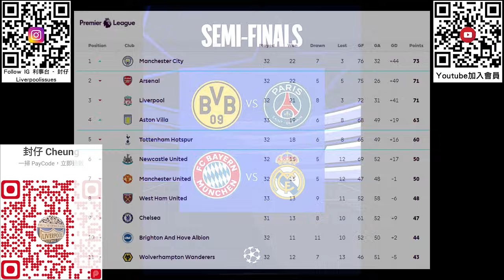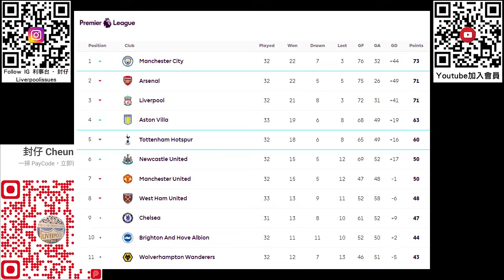歐霸未創奇蹟八強出局 – 沙拿早段入12碼卻錯失單刀 X 下半場毫無戰意後場猜波等完場【利事賽後評】(20240419)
歐霸八強次回合作客面對阿特蘭大，在首回合已經落後三球之下，大家都心裡明白今場要反勝晉級難度非常大，所以不求奇蹟，但求反底已經是大家的合理期望。
而今場開初曾經給予大家一絲希望，早早打開紀錄，但及後未有延續下去，下半場更陷入一個無法進攻的困局，最終雖羸下次回合及零失球，亦意料之內的出局，但表現上無辦法說服利迷們接受。

0:11 前言
1:03 出場陣容
1:41 比月費都要搵link的觀賽體驗
3:04 上半場早早入球表現不俗
5:45 下半場卻缺乏鬥志等完場
9:58 破解全場人盯人有力但無心
15:31 加普成最大威脅
17:06 干拿迪回勇, 終於再見到丹斯
18:45 高普最後歲月不求大變
20:36 歐戰英超只剩一隊